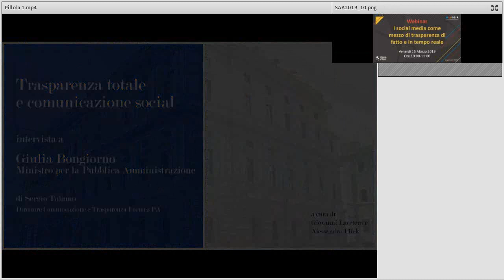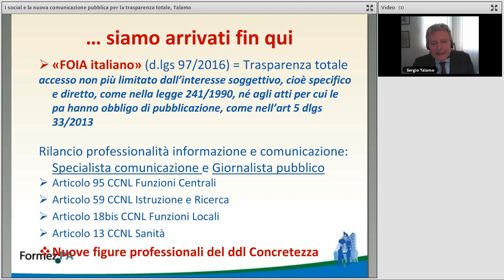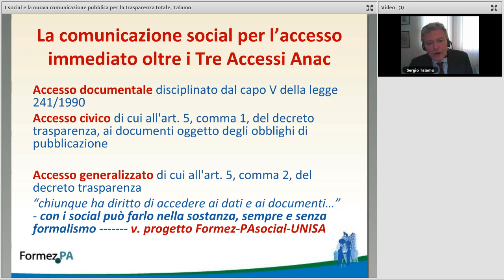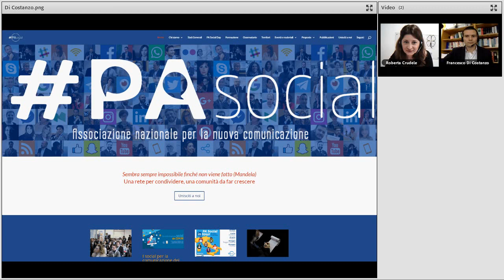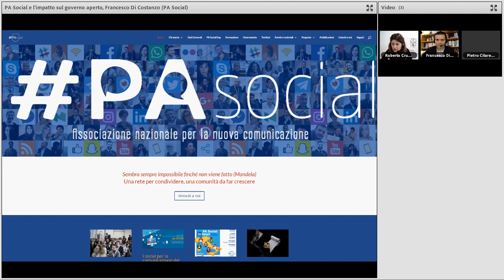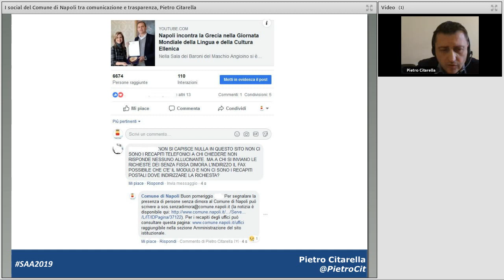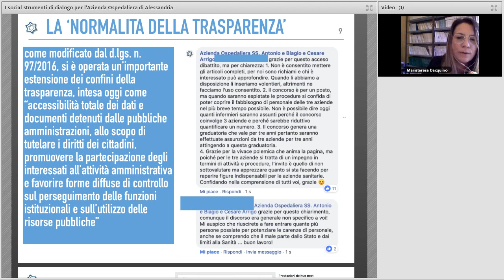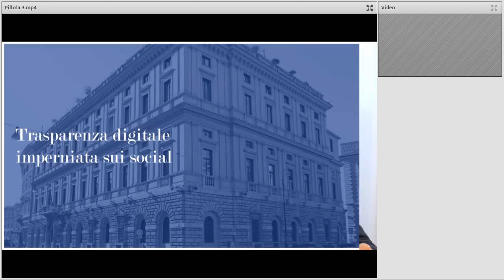I social media come mezzo di trasparenza di fatto e in tempo reale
Data: 15/03/2019

Descrizione:
A oltre due anni dall’introduzione del FOIA (d.lgs 97/2016), questo nuovo abito dell’amministrazione italiana esiste sulla carta e nella dottrina ma ancora troppo poco nella vita quotidiana. Il Ministro Bongiorno in una recente intervista ha sottolineato che  “una legge che vuole avvicinare il cittadino alla PA e che però non è conosciuta dal cittadino non ha raggiunto il suo scopo”. La trasparenza, per essere “vissuta” dai cittadini come un’opportunità concreta e praticabile, deve uscire dall’anticamera della burocrazia adempitiva per diventare strumento di controllo diffuso e di miglioramento delle prestazioni della PA.

A questo scopo molto possono fare i social media, che se usati in maniera professionale e sistematica, consentono di instaurare un dialogo diretto e collaborativo con il cittadino e di monitorarne la soddisfazione.

Il webinar partendo dal contesto normativo metterà a fuoco le potenzialità dei social media come strumento di trasparenza e partecipazione civica. Saranno poi illustrati due casi di utilizzo dei social all’interno della PA.

Il webinar è organizzato nell'ambito della Settimana dell'amministrazione aperta 2019 che si svolge dall'11 al 17 marzo 2019.

Programma:
00:00:00 Accoglienza, Roberta Crudele (Formez PA)
00:07:37 I social e la nuova comunicazione pubblica per la trasparenza totale, Sergio Talamo (Formez PA)
00:24:06 PA Social e l’impatto sul governo aperto, Francesco Di Costanzo (PA Social)
00:38:00 I social del Comune di Napoli tra comunicazione e trasparenza, Pietro Citarella (Comune di Napoli)
00:50:10 I social strumenti di dialogo e trasparenza per l'Azienda Ospedaliera di Alessandria, Mariateresa Dacquino (Azienda Ospedaliera di Alessandria)